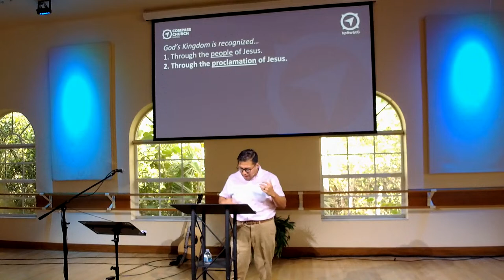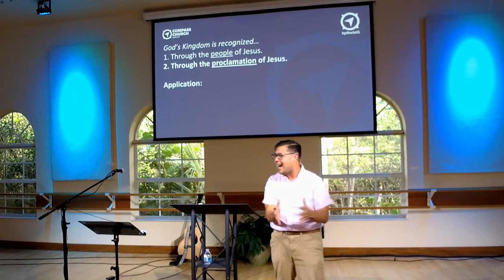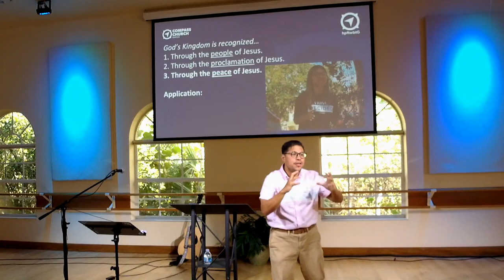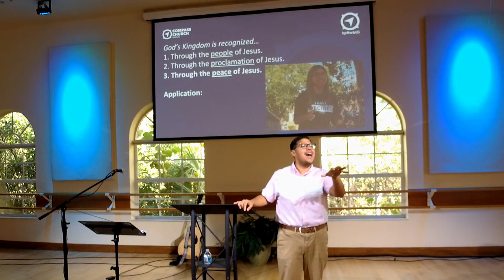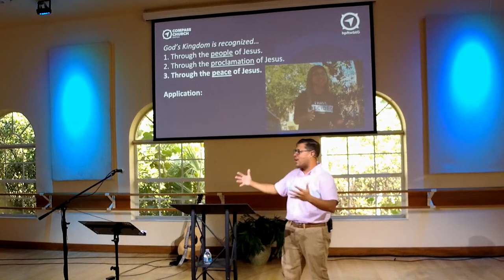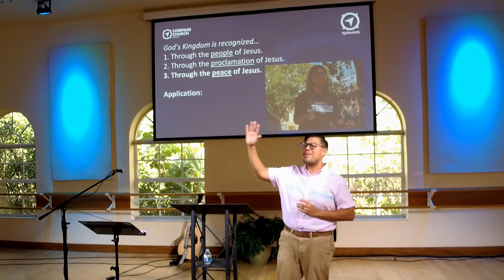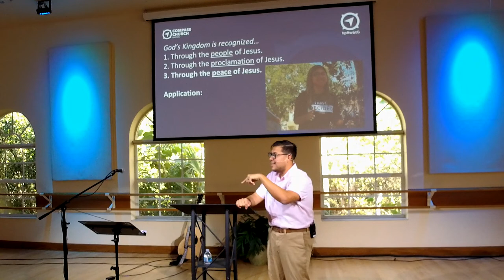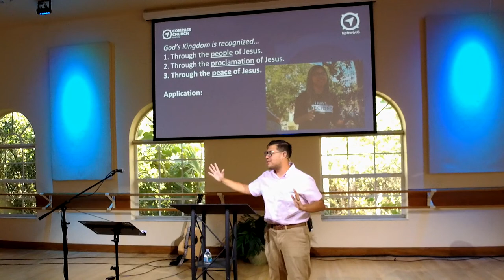When a City Recognizes the Kingdom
When a City Recognizes the Kingdom, Matthew 10:1-15.  This sermon is from Compass Church Naples and Guest Pastor Jeremy Barahona. It was recorded on Sunday, August 6, 2023.